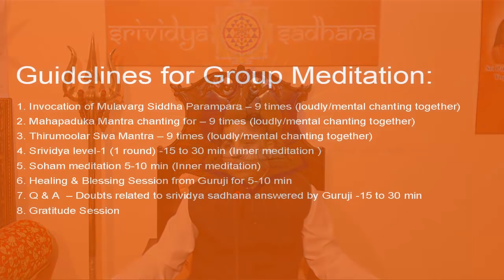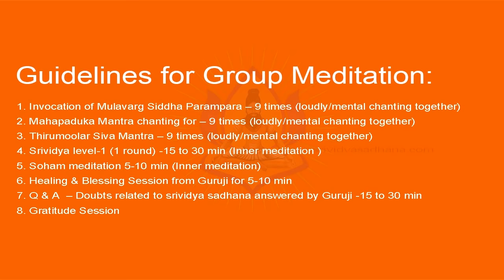Objectives & Guidelines of Srividya Group Meditation -by Sri Sadguru Sivapremanandaji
Objectives & Guidelines of Group Meditation -by Sri Sadguru Sivapremanandaji

Buy following energized products :
1)Sriyantra pendent

Ebooks:
1)Success Wisdom Ebook